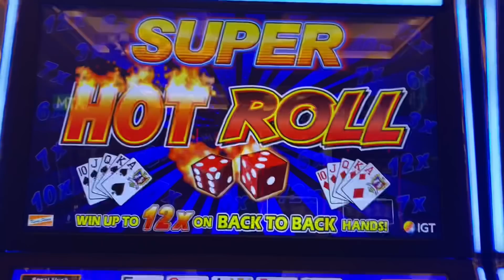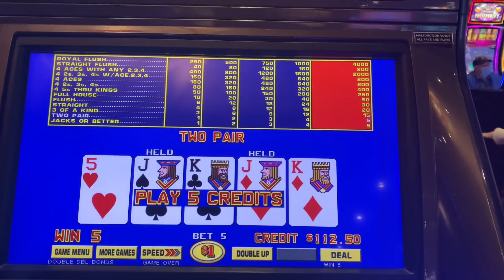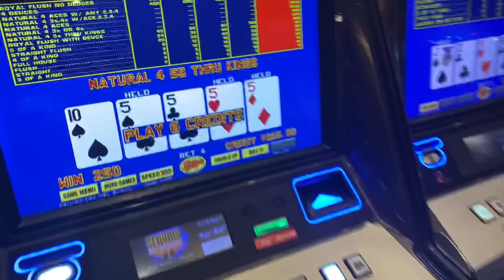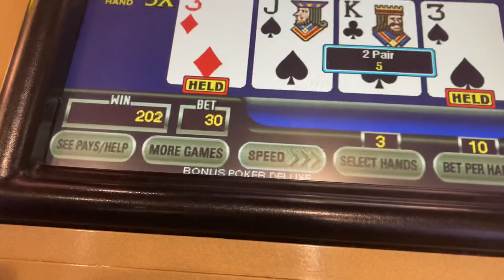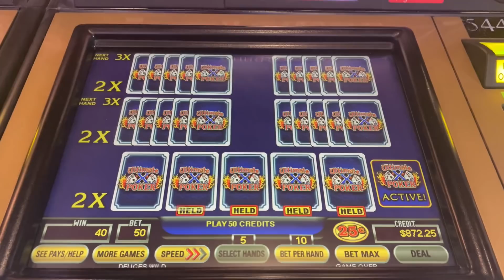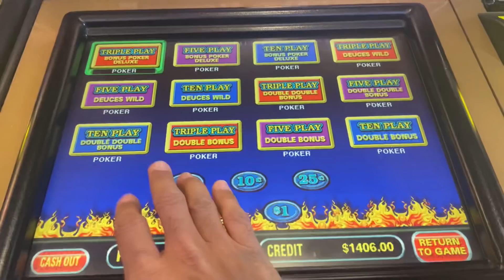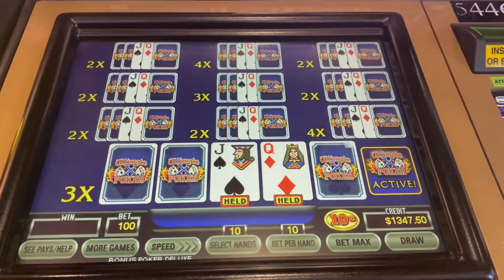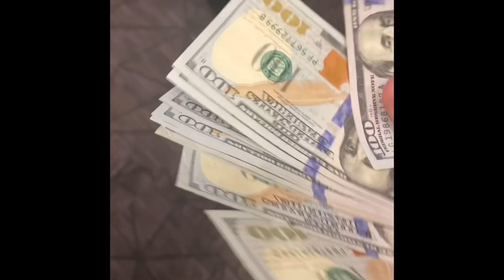3’s and 9’s are on 🔥then mocks to high limit. Soaring Eagle Casino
Bigkatspoker

“You already know” T-shirts at the Bigkat Palace.